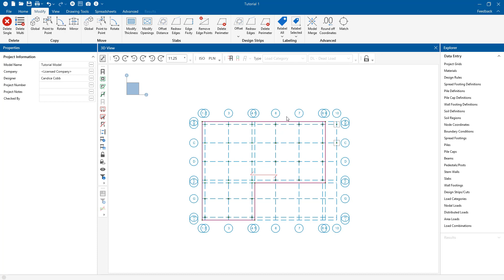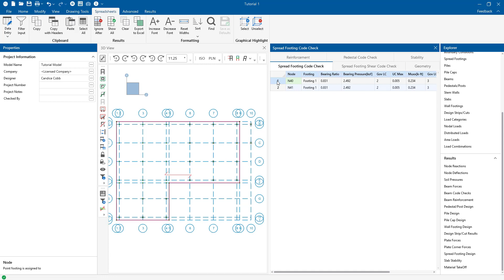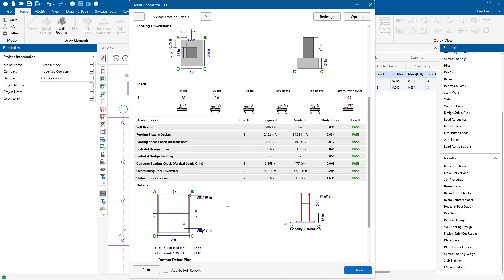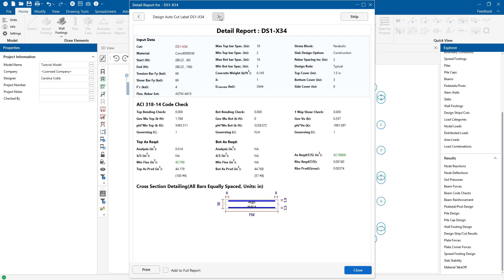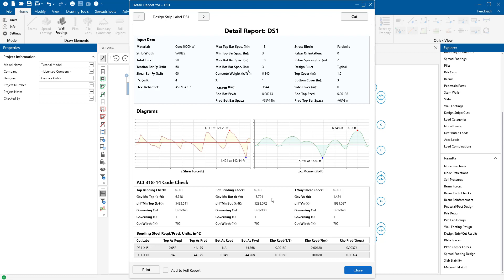Reviewing Design Results in RISAFoundation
In this video, learn how to review design results in RISAFoundation.